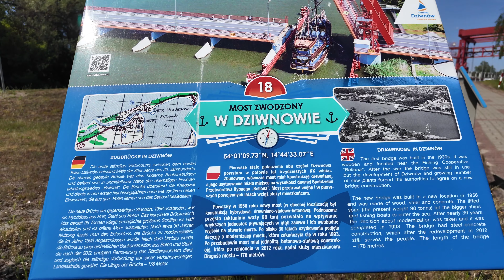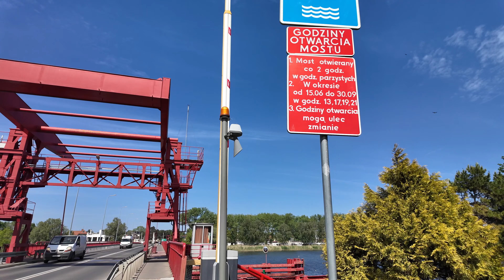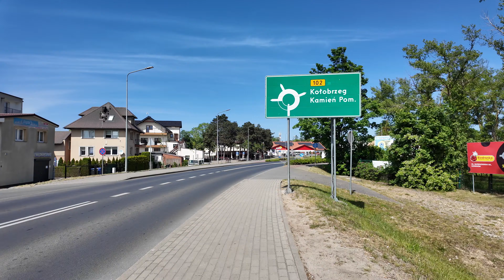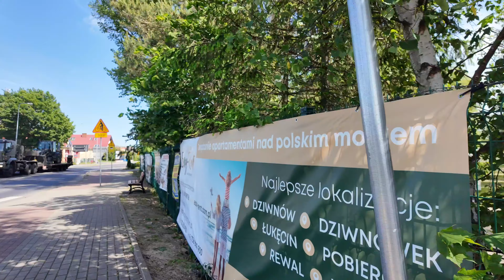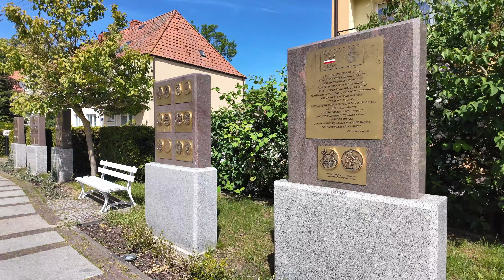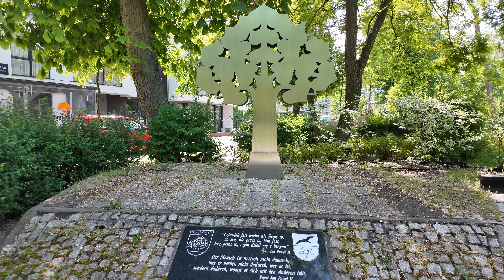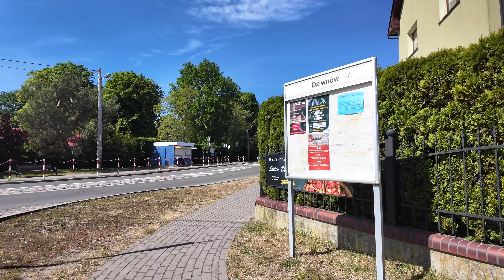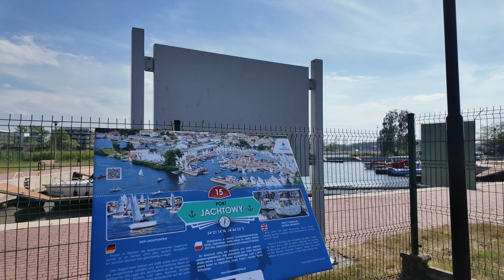Dziwnów 2024 - spacer przez całą miejscowość nad morzem 4K - walkingtour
Zapraszamy na spacer po nadmorskiej miejscowości Dziwnów! 🌊 W tym filmie zobaczysz Dziwnów z perspektywy 1-osoby, przechodząc przez niemal całą miejscowość od zachodu na wschód. Odwiedzimy deptak, parki, falochron, most zwodzony nad rzeką Dziwna, plażę, promenadę na wydmie i marinę. Spacer ( walkingtour ) odbył się w maju 2024 roku i został nagrany w wysokiej jakości 4K 60 FPS z naturalnymi dźwiękami otoczenia i nad morzem stereo i co jakiś czas komentarzami lektora. Ciesz się pięknymi widokami i atmosferą tej urokliwej miejscowości nad Polskim morzem. 🌅

Hashtagi: Dziwnów WalkingTour 4K NadmorskaMiejscowość PolskaTurystyka polskiemorze morze dziwnow dziwnów2024 #2024